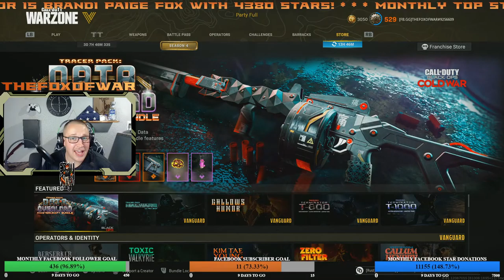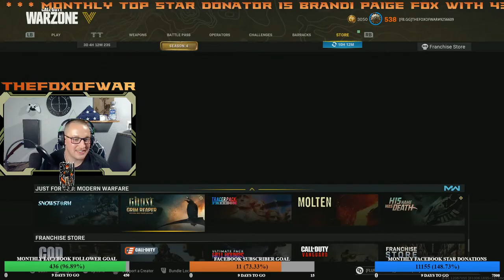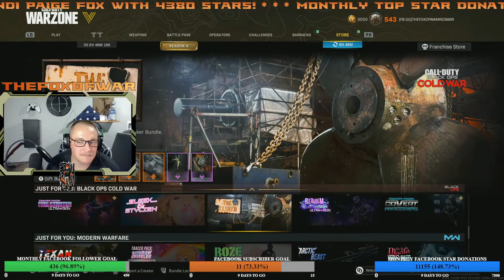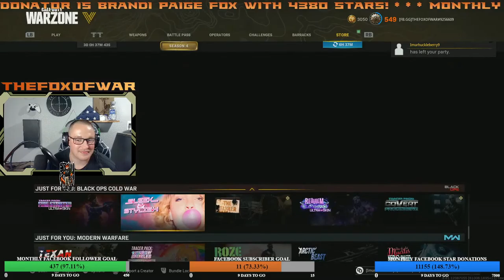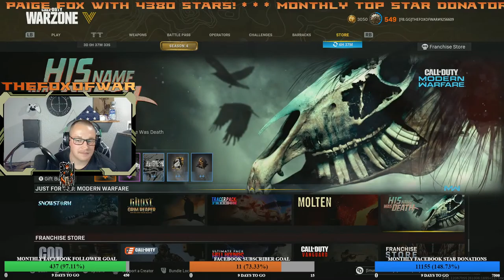HAPPY BIRTHDAY TO MY BROTHER CHANDLER!!! LET'S CELEBRATE IT THE WAY WE ALL LOVE!!!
***UNITED STATES ACTIVE DUTY NAVY***
- XBOX SERIES X - XBOX SERIES CONTROLLER WITH REMAP KIT -
WHO IS GOING TO BE OUR TOP STAR DONOR FOR AUGUST OF 2022?!
HEY EVERYONE, I AM THE FOX OF WAR! COME HANG OUT, JOIN THE CHAT, AND ENJOY THE SHOW! BE SURE TO SEND THOSE STARS, LIKE THE STREAM, AND AS ALWAYS SMASH THAT FOLLOW AND SHARE BUTTON TO SHOW YOUR SUPPORT! GAIN ACCESS TO EXCLUSIVE CONTENT AND BE SURE TO SHOW OFF YOUR SUBSCRIBER BADGE!